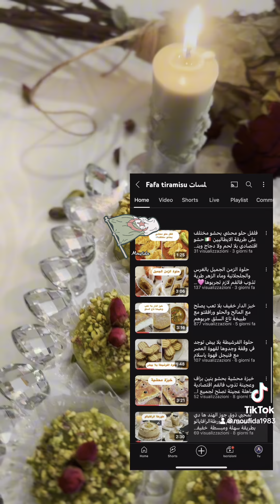حلوة الپيسطاشة واحدة من أسهل وأبن الوصفات التقليدية الجزائرية جربوها 🇩🇿🇩🇿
حلوة الپيسطاشة
الجزائرية🇩🇿🇩🇿🇩🇿🇩🇿🇩🇿